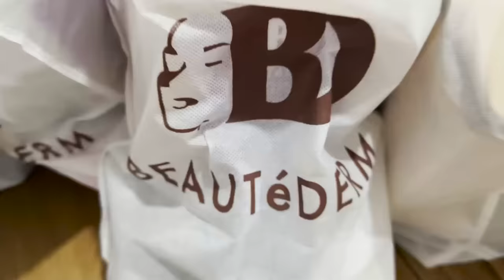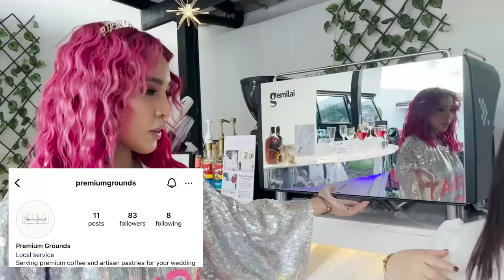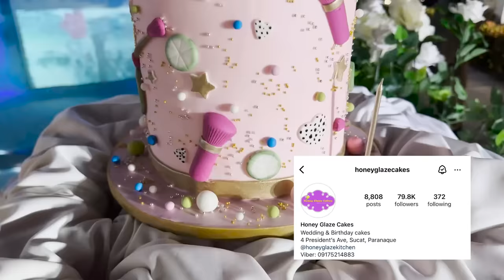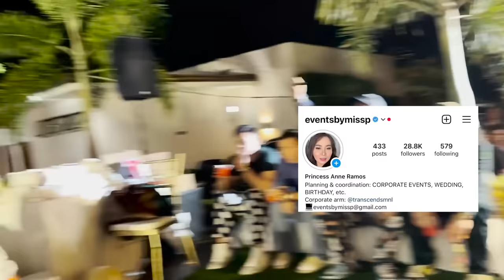MY BIRTHDAY | PAJAMA PARTY (SLEEP OVER) |PALARONG FIESTAHAN | JELAI ANDRES